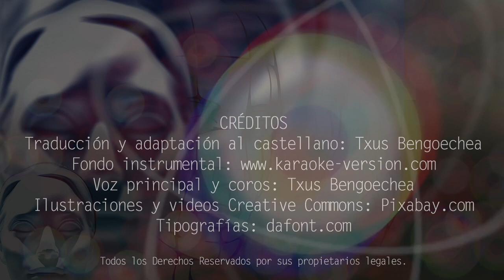Spirits in the material world. The Police. Adaptación al castellano. Versión española. Spanish cover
Traducción y adaptación al castellano de la canción "Spirits in the material world", compuesta por Sting y popularizada con su banda The Police.
Puedes descargarte gratuitamente el PDF con la letra y los acordes para guitarra en el siguiente

SPIRITS IN THE MATERIAL WORLD
No es la política el remedio
a nuestra evolución compleja.
Ni la Constitución, el medio.
Ni la revolución sangrienta.
SOMOS
ESPÍRITUS
EN UN MUNDO MATERIAL (x 4 veces)
Los falsos líderes nos gritan
palabras que encarcelan.
Su discurso victimista
sólo a los mansos camela.
ESTRIBILLO
... Oh...
INSTRUMENTAL
No hay solución muy clara
al reto cotidiano.
Si no podemos comprarla...
¿qué manera hay de afrontarlo?